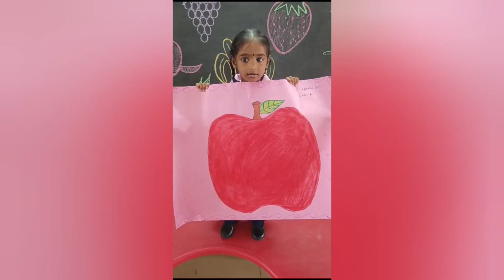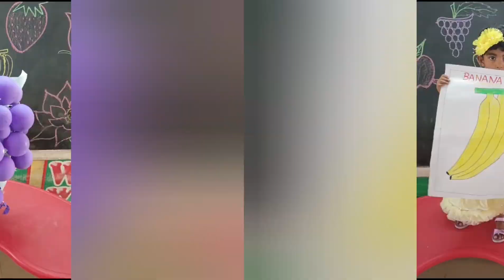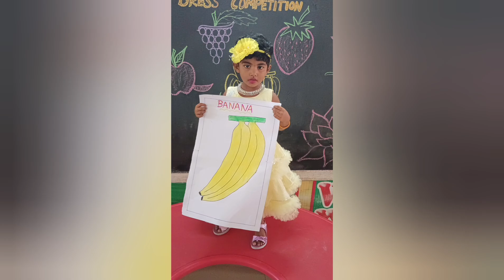FANCY DRESS COMPETITION BY LKG KIDS